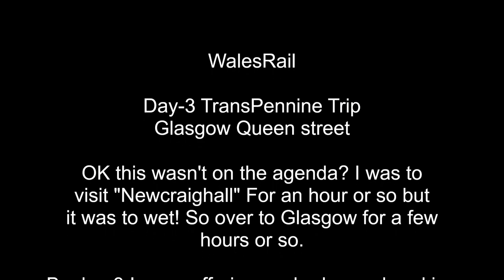Day 3 TransPennine trip Glasgow Queen street 21st February 2024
HST's